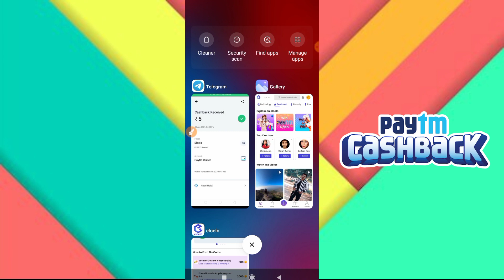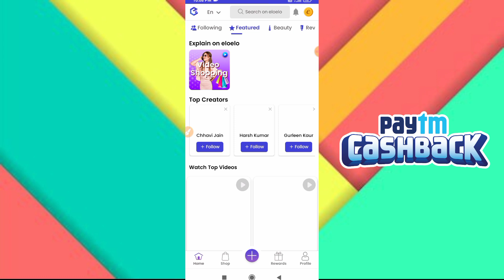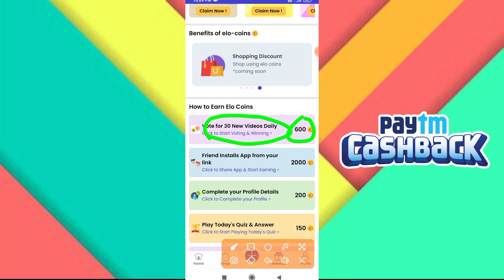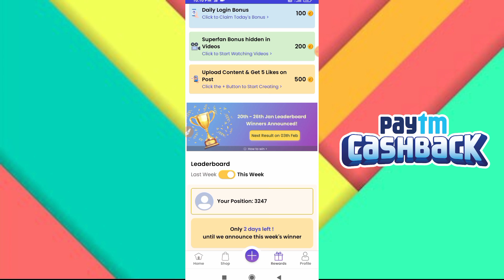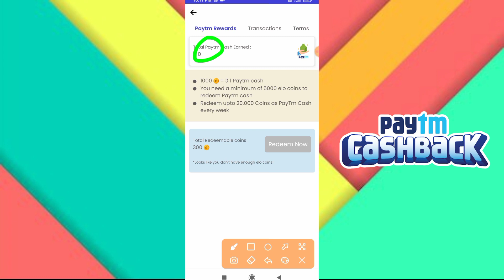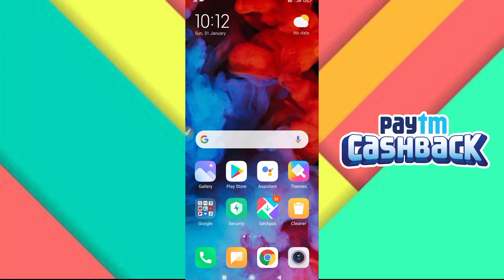New app ₹6 Instantly Paytm Cash||Best Self Task Earning Apps||Free paytm cash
1) Easy Way To Earn Money
2) How To Earn Money Online
3) Best Earning Apps For Android
4) Earn Money From Smartphone
5) Top Ways To Earn Money Online
6) Daily Base Paying apps
7) Legit Ways To Earn Money
8) Best Way To Earn Money For Students
 9) How Can I Earn Money With Android
10) Today's New Self Earning Apps
11) Play Games And Start Earning
12) How To Earn Paytm Cash By Playing Games
13) Play And Win
14) Google Pay Free Scratch cards
15) How To Get Free Scratch card On Google Pay
16)Daily ₹10 Free Paytm Cash Paytm

7 Rs redeem new apps ,

"Thanks" For watcing Please support